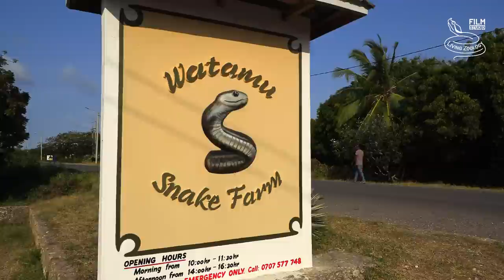Deadly venomous snakes of Africa - Gaboon viper, Puff adder, Rhinoceros viper, venom extraction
Big African vipers from the genus Bitis have very potent venoms, huge fangs and they belong to the heaviest vipers in the world. The Gaboon viper and the Rhinoceros viper are secretive species living in forests and woodlands, the Puff adder is a very common species of savannas and semi-desert which bites many people.

We worked with East African Venom Supplies in Kenya to bring you species profiles of some of the most dangerous snakes of Africa!

In this episode you will see 3 species of snakes:
Gaboon viper (Bitis gabonica)
Rhinoceros viper (Bitis nasicornis)
Puff adder (Bitis arietans)